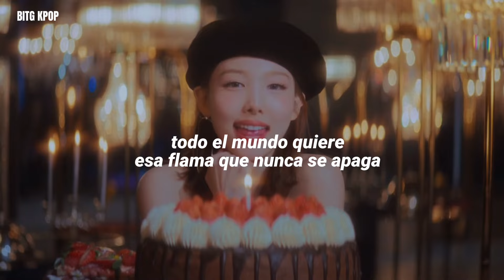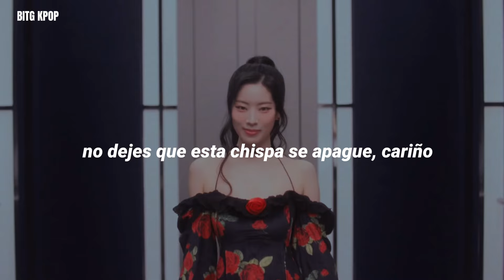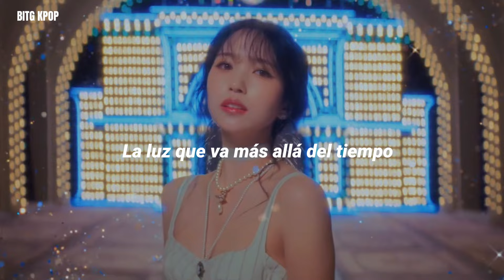TWICE - ONE SPARK (Traducida al Español)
- No aceptó pedidos de traducciones
-Mis Videos no estan Monetizados

All Rights Administered by JYP
Entertainment
No Copyright Infríngement Intended